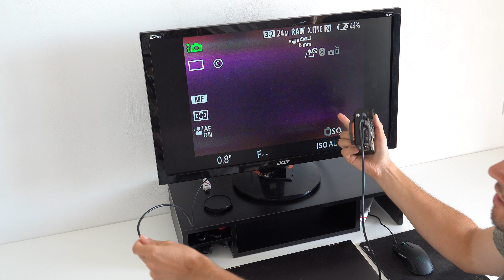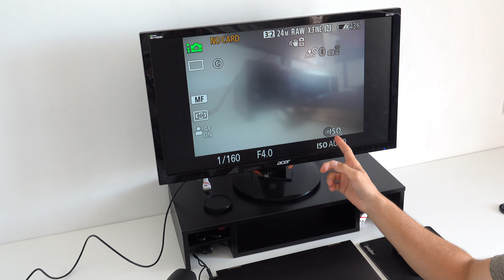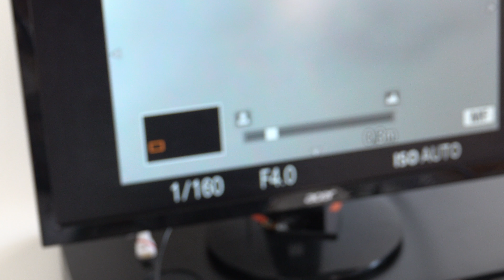Essai objectif SIGMA Art 14mm f1 8 monture Sony FE - 2/2 - Il a résisté à l'immersion !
≣ SOMMAIRE ≣
0:00 : introduction & contexte.
0:32 : le RODE Video Micro fonctionne parfaitement, l'A7iii a survécu mais l'écran est cassé et l'EVF est HS.
2:12 : ce que j'ai fait pour sécher le matériel et mon conseil de directement passer l'objectif dans de l'eau déminéralisée pour bien le rincer et retirer les particules de vase.
4:40 : état de l'objectif après séchage dans le riz durant 4 jours, toujours des gouttes visibles à l'intérieur.
5:27 : pare-soleil inamovible et court (normal pour un UGA).
5:50 : le joint au niveau de la monture a vraiment bien fait son travail et a certainement sauvé mon boîtier.
7:00 : détails de la fenêtre d'indication de mise au point / ouverture.
7:43 : bague de MAP ferme et fluide, mais qui peut continuer à tourner dans le vide au-delà de la butée.
8:50 : état actuel de l'A7iii (plus de caches arrière / du dessous et plus d'EVF) et son fonctionnement lorsqu'il est relié à un écran via HDMI.
9:48 : montage du SIGMA Art 14mm f1.8 sur le SONY A7iii.
10:28 : test de la MAP manuelle, ça fonctionne.
10:45 : passage en AF via le bouton du côté de l'objectif, il essaye bien de faire la mise au point, moteur encore plus bruyant que dans la cathédrale.
11:52 : démonstration du fonctionnement de la bague en MAP manuelle, une fois une de butées atteinte la MAP ne se fait plus alors que la bague peut tourner indéfiniment.
12:27 : construction générale très bonne et pare-soleil hyper solide.
13:09 : état de l'objectif une semaine après avoir séché à l'air libre, ne reste plus que des marque de gouttes séchées.
13:39 : explications de ma tentative de démontage via une roue de longboard pour démonter la face avant de la lentille.
15:05 : le démontage côté capteur, vis intérieures fragiles.
16:36 : test vidéo de l'objectif, piqué pas si mal et l'autofocus fonctionne bien (moins efficace que le SONY 16-35GM par contre mais ça a toujours été le cas).
18:16 : dites-moi en commentaires ce que vous pensez du piqué (passez en résolution 4K pour avoir le meilleur rendu possible) !
18:34 : autofocus bien rapide (et non audible contrairement à ce que j'aurais pensé) sur ma main.
18:52 : conclusion, je suis relativement bluffé par la résistance de cet objectif qui semble parfaitement utilisable après tout ça, bravo SIGMA.
19:42 : "moralité" dans une prochaine vidéo sur les systèmes de portage et d’accroche que j'utilise dorénavant pour éviter de reproduire cette galère.

◁ [1/2] Essai objectif SIGMA Art 14mm f1 8 monture Sony FE sur le terrain à la découverte de Béziers

◙ Galerie photos complète (JPEG non retouchés, dont comparaison avec le SONY 16-35GM f2.8)

◈ Carte avec le détail de mon itinéraire et les principaux lieux d'intérêt

Objectif SIGMA Art 14mm f1.8 monture FE ou ou ou

Boîtier SONY A7iii [▷] ou ou
Batterie SONY NP-FZ100 ou ou
Carte SD LEXAR 1000x UHS-II ou ou
Carte SD SANDISK Extreme PRO UHS-I ou ou
Micro externe RODE VideoMicro ou ou
Protection d'écran ATFOLIX FX Clear Ultra
--- Transport / portage ---
Sac à dos photo LOWEPRO ProTactic 450 AW [▷] ou ou ou
Crochet & boucle pour sangles D DOLITY